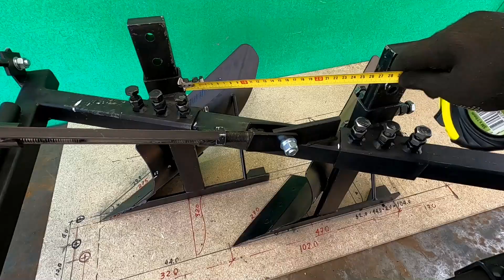КАКОЙ ПЛУГ ЛУЧШЕ - САМОДЕЛЬНЫЙ или ЗАВОДСКОЙ? Испытание шин ФЕРМЕР при работе с плугом.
Как пашет двухкорпусный плуг, с мотоблоком Нева, с Гибридным мотоблоком на шинах Бизон и Фермер. А самое главное, сделаем оценку работы двухкорпусного плуга, изготовленного на производстве и без доработок - сразу в работу.
Плуг предоставлен для испытаний @moimotoblok